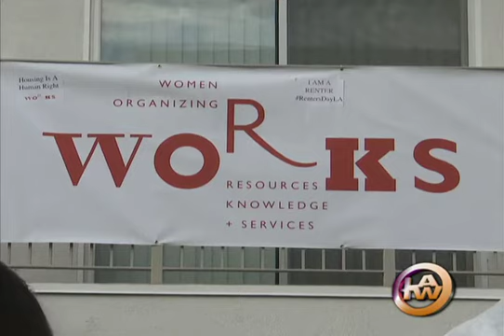Glassell Park Housing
City officials are on a mission to help provide people with a place to call home.

Rasha Goel reports
Cameraman: Tom Kuwahara